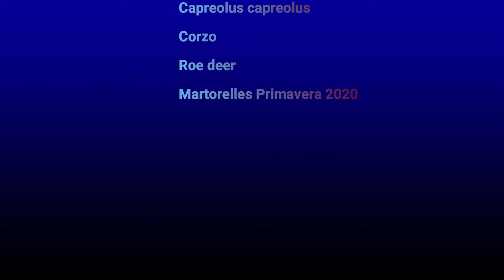Cabirol femella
Projecte La Vinya "Martorelles 2020"